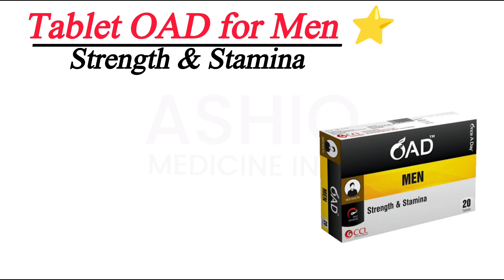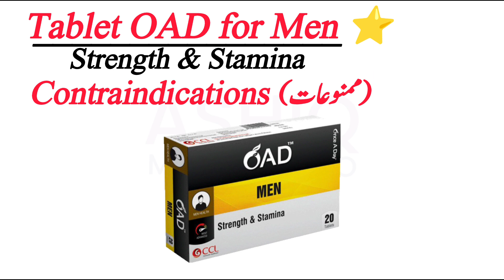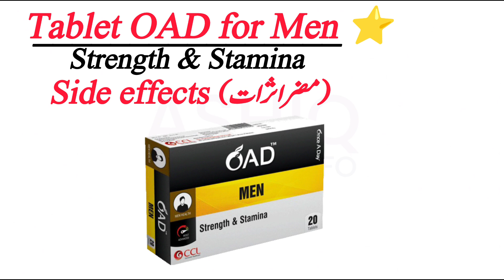Oad Tablet Uses Benefits In Urdu | oad tablet men side effects | Mardana Kamzori Ka Ilaj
oad tablet men contains vitamins miners amino acids and anti oxident herbs . oad tablet men used to treat vitamin mineral amino acids Deficiency in men . its also used to treat sperm deficiency libido erectile dysfunction muscles and joint health brain health and physical health well being and main tain to healthy lifestyle in men.